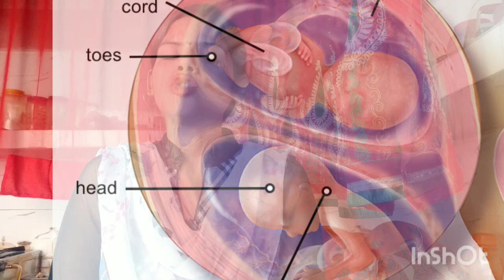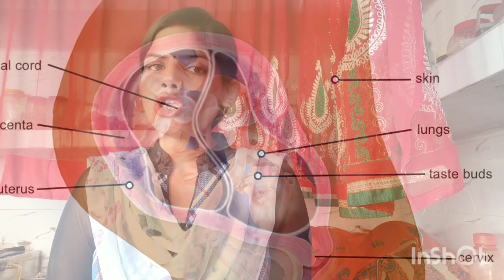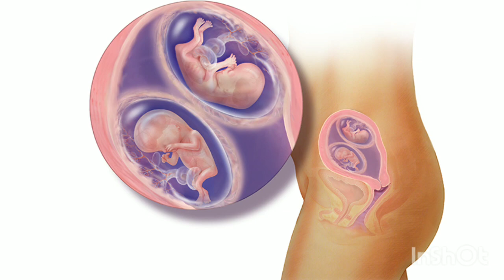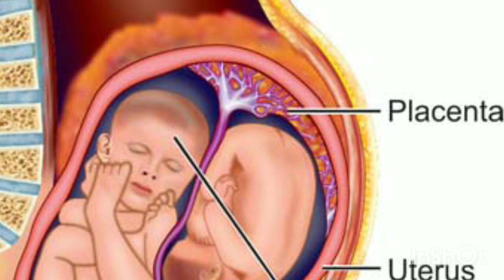twins pregnancy me premature labour pain kyu hote h twins pregnancy me premature delivery kaise roke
hello👋 dosto maine is video mein btaya hai ki twins pregnancy me premature delivery kyu hoti hai or twins pregnancy me premature labour pain kyu hote hai twins pregnancy me premature labour pain se kaise bache

your queries-
twins pregnancy me premature delivery kyu hoti hai
twins pregnancy me premature delivery se kaise bache
twins pregnancy me premature labour pain kyu hote hai
twins pregnancy me premature labour pain se kaise bache
premature delivery in twins pregnancy
premature labour pain in twins pregnancy
twins babies mamma. com
twins pregnancy me premature delivery
twins pregnancy me premature labour pain
twins pregnancy me preterm labour pain kyu hote hai

thank you❤ so much for watching my video🙏